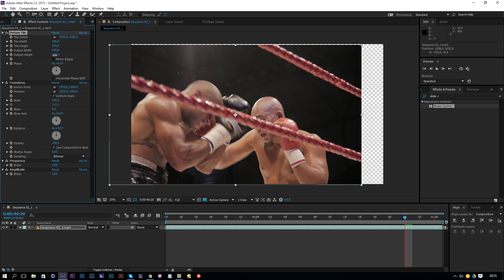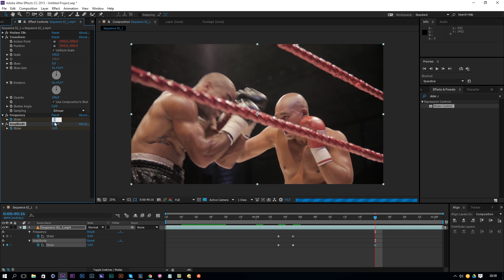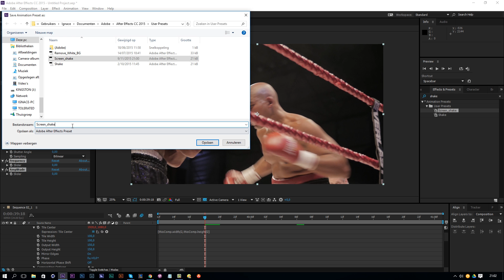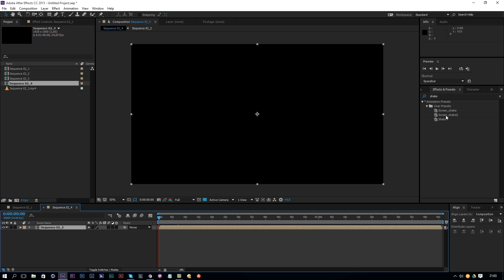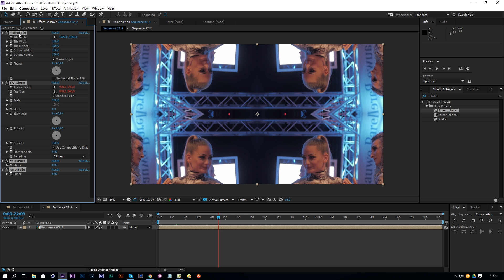How to Create your own Screenshake Preset in After Effects - TUTORIAL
Learn how to create your own easy preset to apply screenshake.

► Code:
[thisComp.width/2, thisComp.height/2]

Host & Creator
Ignace Aleya